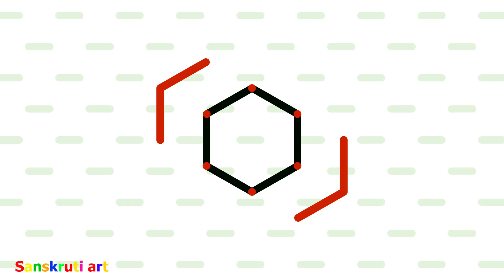15 August 2021 🧡⚪💚 Independence Day special Easy & Simple Rangoli Designi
# Independence Day# 15 August#rangoli
easy quick rangoli
small and quick rangoli
ganpati bappa rangoli
ganeshchaturthi rangoli
ganpati festival rangoli
easy ganesha rangoli
2min rangoli
5min rangoli
most viewed rangoli designs

new year
new year wishesh rangoli

navratri rangoli
navratri rangoli design
navratri muggulu
navratri kolam

small color kolam
small color muggulu

latest daily rangoli design
latest daily muggulu design

simple rangoli design for deepavali
simple rangoli design for navratri durga pooja
simple rangoli design for dhasara
simple rangoli design for dhanteras
simple rangoli design for festivals

Diwali rangoli art
Diwali rangoli hacks
Diwali rangoli dhanteras
Diwali rangoli designs with colors
Diwali special rangoli laxmi pooja
Diwali rangoli big design

deepavali
deepavali rangoli
deepavali muggulu
deepavali kolam
deepvali dheepam kolam
diya rangoli
deepavali color kolam
chathurthi special rangoli

small multicolored kolm
small multicolored kolangal
small multicolored rangoli
small multicolored muggulu
small multicolored rangoli designs

peacock easy rangoli d
peacock rangoli designs easy
peacock rangoli kolam

latest rangoli peacock design
latest rangoli design easy
latest rangoli design for beginners
latest muggulu design
latest kolam design
latest mugguludesign

daily art
daily video
daily rangoli video
daily kolam
daily muggulu

satisfying
satisfying rangoli
satisfying rangoli design
satisfying rangoli art
satisfying rangoli designs with colors

relaxing
relaxing rangoli
relaxing rangoli sand art
relaxing rangoli designs
relaxing rangoli

stress reliever
stress reliever rangoli
stress reliever rangoli designs
stress reliever rangoli video
stress reliever  kolangal

easy rangoli using kitchen tools
easy rangoli using kitchen utensils
inovative rangoli design

karthikai dheepam rangoli
karthikai rangoli
dhiya rangoli
margali special kolangal
margali rangoli
pulli kolam
pulli kolangal
tiles rangoli
rice flour rangoli
satiafyed rangoli
sanskar bharti rangoli
kite rangoli
haldi kumkum rangoli
vasant panchami rangoli
saraswati puja rangoli
durga puja rangoli
alphona design
shiv jayanthi special rangoli
ratha sapthami rangoli
holi rangoli
ganesh chathurthi rangoli
big size kolam